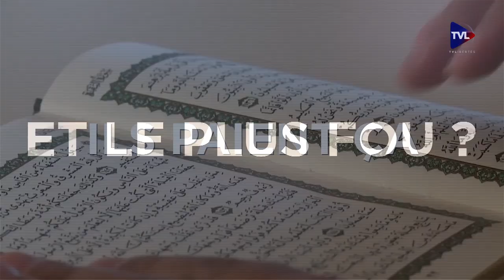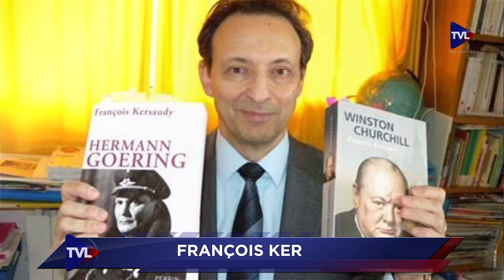Passé Présent n°132 - Numéro spécial Churchill (1/2)